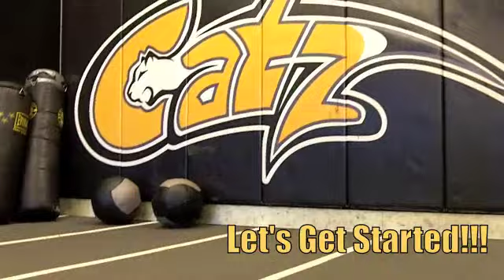CATZ Austin 2010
The Competitive Athlete Training Zone of Austin, Texas is your place to go for improved performance in all sports at all ages. From youth classes to adult fitness and everything in between, stop by CATZ Austin today to start your training now!!